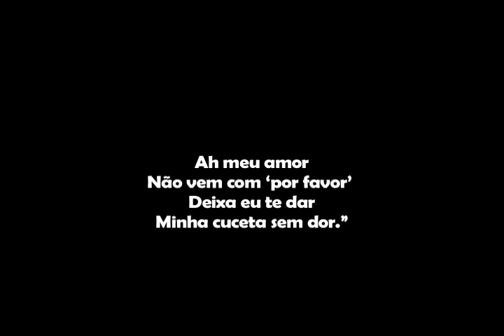CUCETA - A Cultura Queer de Solange Tô Aberta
O Imaginário é Tv apresenta

Um documentário de Cláudio Manoel

Exibições em mostras:

2012:
-Simposio VIII. Congreso IASPM-AL - abril (Córdoba-Argentina)
-II Festival de Cinema Baiano - abril (Bahia)
-Tampere Film Festival  (curta convidado - (Finlândia)

2011:

-4ª Mostra Possíveis Sexualidades - (Caixa Econômica Federal) Bahia - 2011
-Entzaubert Queer D.I.Y. FilmFest (Berlin - Alemanha)
- XVII -Encontro Internacional do Campo Freudiano - Rio de Janeiro - RJ - 2011
- III Mostra de Filmes Temáticos -- Matizes da Sexualidade - 14 a 30 de outubro de 2011, João Pessoa | Paraíba - UFPB
- 19o. Festival Mix Brasil - Rio de Janeiro e São Paulo (2011)

2010:
-Mostra Nordeste - O corpo-imagem (Vivo Arte.Mov) Belo Horizonte - Minas Gerais - 2010
-Mostra Nordeste - O corpo-imagem  (Vivo Arte.Mov) Salvador - Bahia - 2010
-Circuito Popular de Cinema e Vídeo - Bahia - 2010
-Mostra do Vídeo Livre 2010 - Aliança do Vídeo Livre, Porto Alegre - RS - 2010

sinopse:

Webdocumentário focando os bastidores do show, idéias e a filosofia queer do duo Solange tô Aberta. Seriedade, sarcasmo, ironia, anarquia e cultura gay. A defesa do corpo livre, sem formato social. o webdoc intercala entrevistas com trechos do shows. Funk carioca queer!

ficha técnica:

Depoimentos de Paulo Belzebitchy e Pedro Costa

Direção e Fotografia de Cláudio Manoel

Participações dos djs Môpa (estúdio) e Adriana Prates (live)

Montagem de Wallace Nogueira

Finalização da Vogal Imagem

Apoio de Necas Produções

Gravado com handycam

youtube (c/ legenda em ingles)

DEDICADO AOS FÃS DO STA
(este vídeo é copyleft sem fins lucrativos. copie, exiba, distribua...this video is copyleft nonprofit. copy, display, distribute ...if use images, put us in your factsheet)

Solange Tô Aberta

Paulo Belzebitchy

Pedro Costa

O Imaginário é TV presents

CUCETA -- The Culture Queer of Solange Tô Aberta

A documentary by Claudio Manoel

Synopsis:

Webdocumentary focusing on the backstage of the show, queer philosophy and ideas of the Brazilian duo Solange Tô Aberta. Seriousness, sarcasm, irony, anarchy and gay culture. The defense of the free body, without social format. webdoc shows interviews mixed with excerpts from the shows.

Testimonies of Paulo Belzebithcy and Pedro Costa

Direction and Photography by Claudio Manoel

Djs Môpa (studio) and Adriana Prates (live)

Editing Wallace Nogueira/Vogal Imagem

Support Necas Productions

Recorded with handycam

Salvador - Bahia - Brazil

DEDICATED TO FANS OF STA

this video is copyleft nonprofit. copy, display, distribute ...if use images, put us in your factsheet)

O Imaginário é Tv presenta

CUCETA - La Cultura Queer de Solange Tô Aberta
Un vídeo documental de Claudio Manoel

Sinopsis:
Webdocumentário se centra en el backstage del show, ideas raras y la filosofía del dúo Solange Tô Aberta. La seriedad, el sarcasmo, la ironía, la anarquía y la cultura gay. La defensa del cuerpo libre, sin formato social. La película mezcla extractos de entrevistas con partes del shows.

Testimonios: Paulo Belzebithcy y Pedro Costa
Dirección y Fotografía: Claudio Manoel
Djs môpa (estudio) y Adriana Prates (en vivo)
Edición: Wallace Imagen Nogal / Vocal
Soporte: Necas Produções
Grabado con la handycam
Duración: 13 minutos
Salvador - Bahía - Brasil

Dedicado a los fans de Solange a Aberta
Este video es copyleft sin fines de lucro. Es libre de copiar, mostrar, distribuir ...

O Imaginário é Tv présente

CUCETA - La Culture Queer de Solange Tô Aberta#
Un documentaire de Cláudio Manoel

Synopsis:
Webdocumentaire se concentrant sur les coulisses du spectacle, les idées et la philosophie queer du duo Solange tô Aberta. Le sérieux, le sarcasme, l'ironie, l'anarchie et la culture gay. La défense du corps libre, sans format sociale. Le webdoc intercale des entretiens avec des extraits du spetacle.

Fiche technique:
Témoignages de Paulo Belzebitchy et Pedro Costa
Réalisation : Cláudio manoel
Photographie : Cláudio Manoel
Participation des Djs Môpa (studio) et Adriana Prates (en direct)
Montage : Wallace Nogueira
Finalisation : Vogal Imagem
Appui : Necas Produções
Enregistré avec Handycam
Durée: 13 minutes
Salvador - Bahia - Brésil
Dédié aux fans de Solange tô Aberta.

cette vidéo est copyleft sans fins lucratives. Copiez, affichez, distribuez...